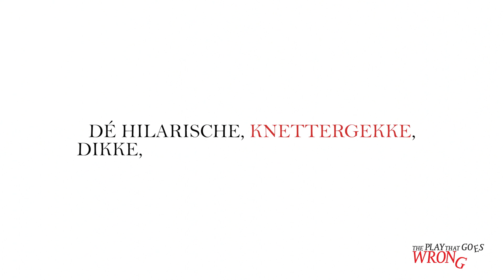Lijk spelen is ook een vak | The Play That Goes Wrong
The Play That Goes Wrong
Vanaf 27 september in het theater

Dé hilarische, knettergekke, dikke, vette slapstick komedie!

The Play That Goes Wrong is, sinds de verovering van West End, een gigantisch succes. Het stuk won de Best New Comedy Award, sleepte een Tony Award voor ‘Best Scenic Design of a Play’ binnen en is sinds kort ook te zien op Broadway. Nu is er dan eindelijk de Nederlandse versie. In een frisse bewerking van Owen Schumacher met een topcast die garant staan voor razendsnelle slapstick en je laten lachen tot de tranen je over de wangen rollen.

Cast: Tina de Bruin, Rop Verheijen, Anne-Marie Jung, Bas Hoeflaak, Ergun Simsek, Andre Dongelmans en Frieda Barnhard.

De Britse theaterhit The Play That Goes Wrong is de eerste co-productie van Bos Theaterproducties en het Vlaamse THEATERTAINMENT onder de noemer Theater van de Lach 2.0, waarmee het gedachtegoed van John Lanting voortgezet wordt.

Regie: Bruun Kuijt
Tekst: Henry Lewis, Jonathan Sayer en Henry Shields Vertaling/bewerking: Owen Schumacher
Decor: Hans Verdyck
Kostuums: Regina Rorije
Licht: Bart van den Heuvel